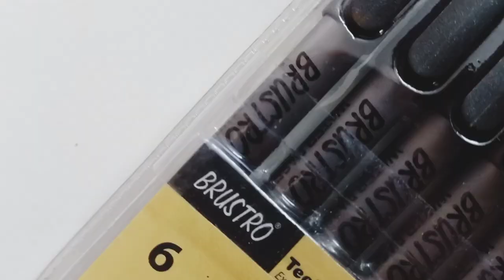Botanical art | Step by step tutorial how to draw a dragonfly & flowers | floral nature drawing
Drawing tutorial on Botanical art ,flowers and dragonfly drawn using Brustro Technical pens , size 0.3

This is my first botanical art. It is an extremely unique style of sketching and shading with micron pens. I really enjoyed drawing a dragonfly and flowers.  It can be colored also but I like it black and white.

This drawing art enhances concentration and focus and engages young kids for hours.
The output is amazing,  looks extremely intricate and elegant. These illustrations can be created , customized for fairytale stories.

Pen :
Brustro Technical Pen Black (Pack of 6)